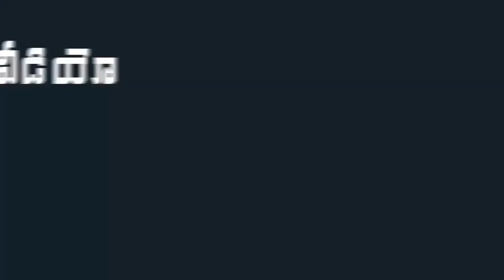పురుగుమందులు గురించి ఈమె చెప్పిన మాటలకు జగన్ రియాక్షన్ చూడండి | CM Jagan | Indiontvnews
పురుగుమందులు గురించి ఈమె చెప్పిన మాటలకు జగన్ రియాక్షన్ చూడండి .